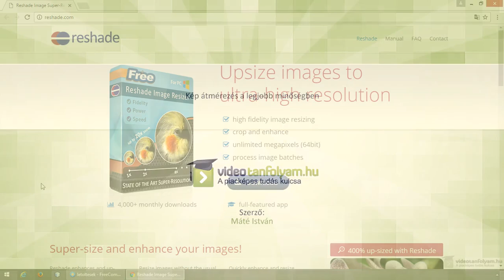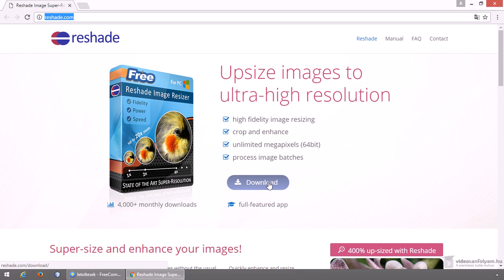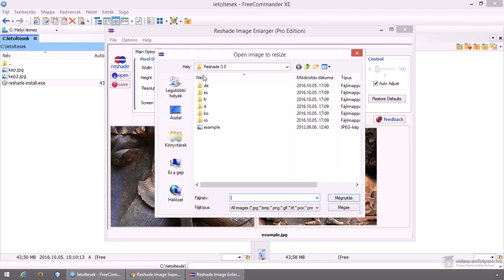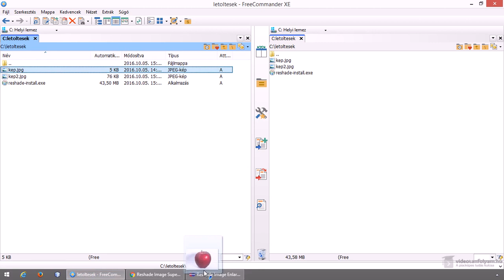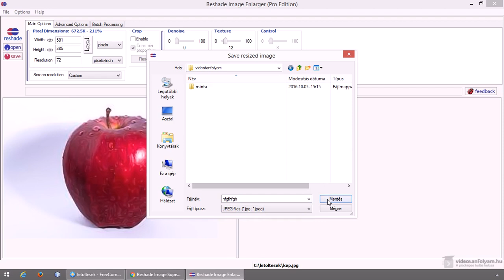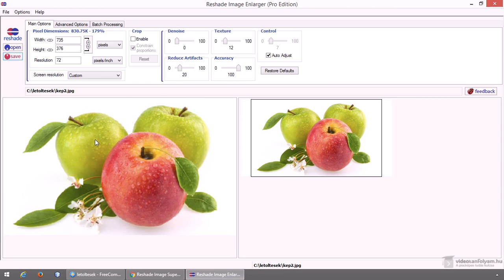Kép átmérezés a legjobb minőségben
A képek átméretezése a grafikában gyakori feladat. Általában a méret csökkentése nem okoz problémát, de a méret növelése már annál inkább. Ezért ebben a videóban megismerkedünk az ingyenes Reshade képátméretezővel, amellyel rendkívül jó minőségben végezhetjük el a képek átméretezését.